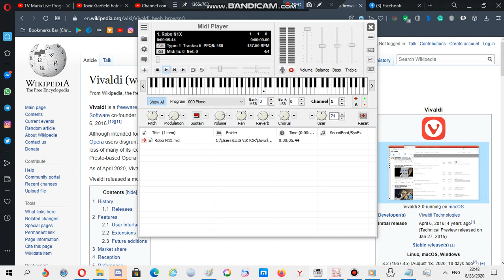Nokia ringtone: Robo N1X